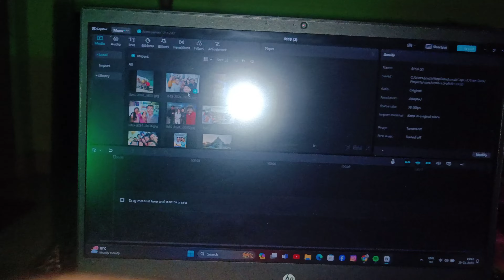Iss gareeb ko lut liya humne🤣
Heyyy all joy chaudhuri this side😉
I share my daily lifestyle in this channel with you guys
Daily vlogs
With amazing shorts 😉

Kuch miss na ho jaye😮‍💨❣️